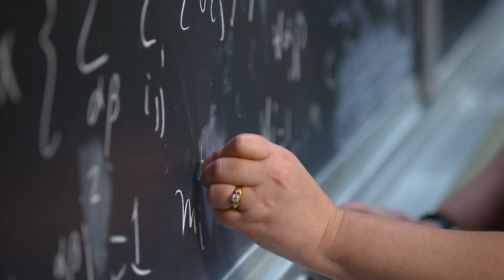Mathematical Patterns May Help Forecast Future Crimes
Mathematicians are helping police find the locations where future crime is most likely to occur.